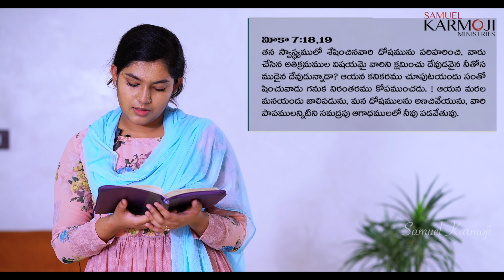మునిగిపోయే రాళ్ళు II 3mins Telugu Short Message || Sreshta Karmoji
MIRACLE CENTER, VIZAG.